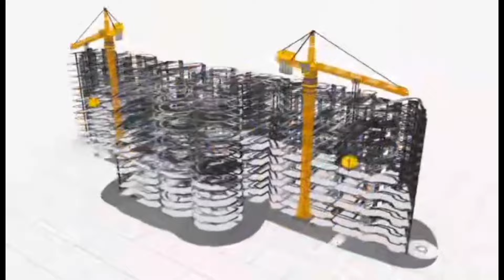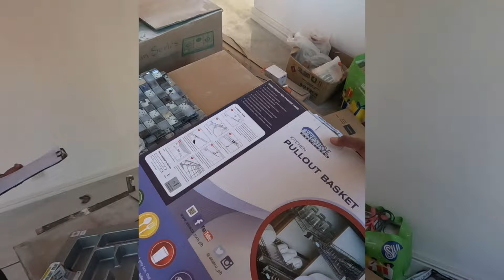LAOAC PANGASINAN PROJECT PART 4